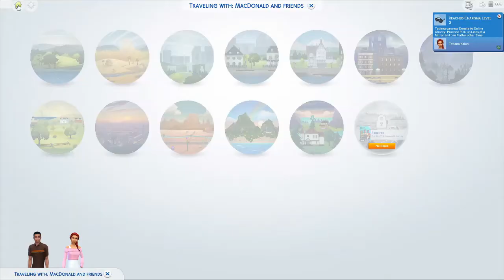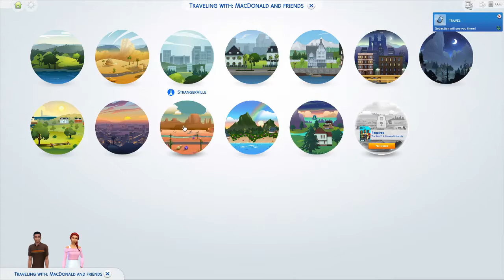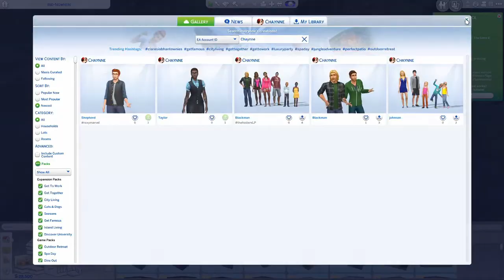Old MacDonald Legacy Challenge #25 | A Fresh Start! | Sims 4 Modded Gameplay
Tatiana enters a new chapter in her life!

The Old MacDonald Legacy Challenge was created by Utopia_Simmer and can be found